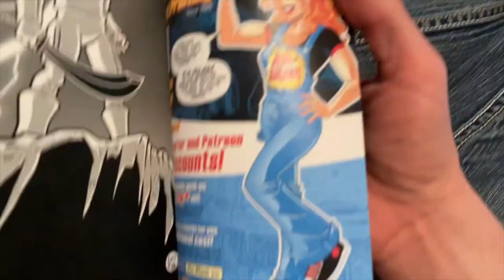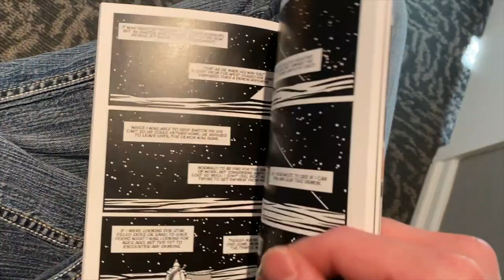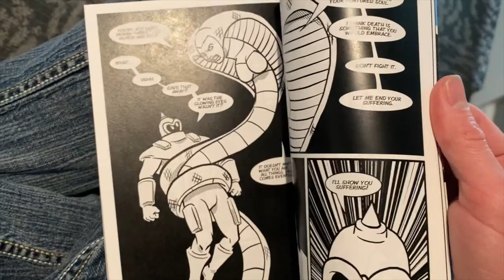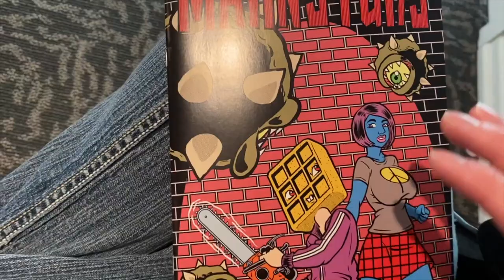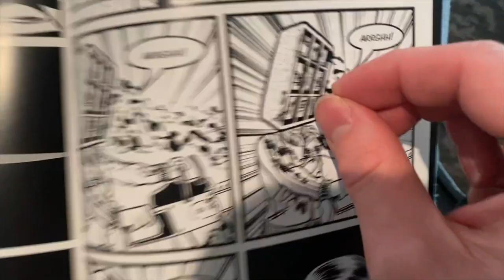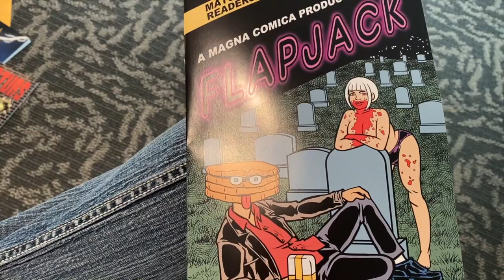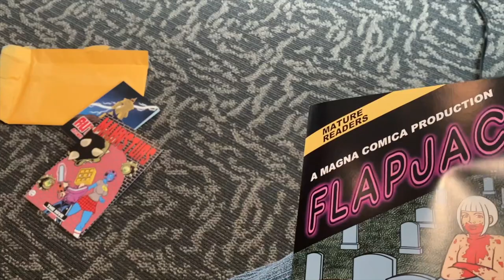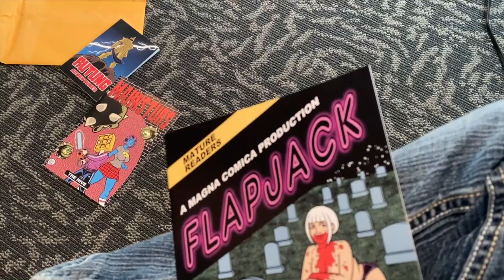The Weird Mind of Larry King Undead